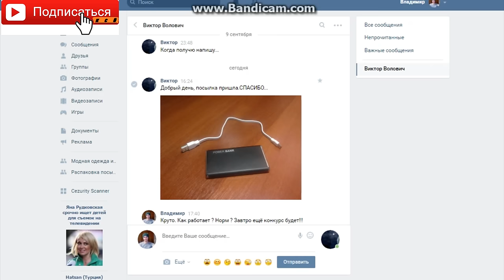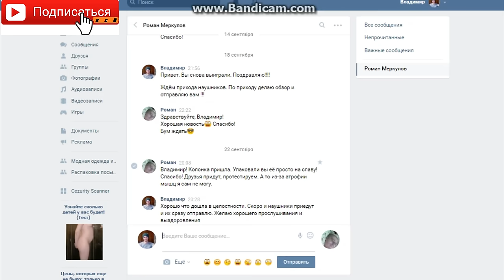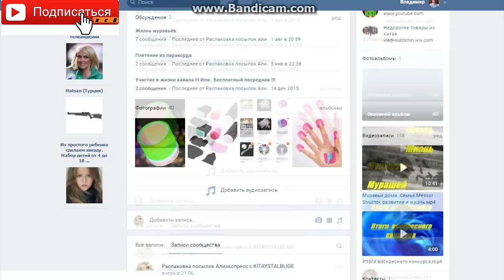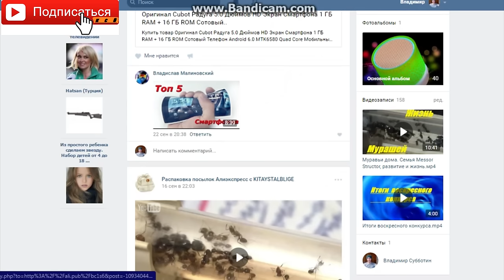Внимание, внимание, внимание !!! Конкурс на три приза !!!!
Салют всем!!! Сегодня проснулся с хорошим настроением и решил порадовать всех и сделать конкурс. Чтобы больше человек остались довольными, приза будет три !
Это нож, 100 и 50 рублей
Что надо для участия в конкурсе :
4) Сделать репост этого видео в ВК
6) Посмотреть как можно больше видео на канале :-) ШУЧУ !!!

Вот и все условия. Результаты конкурса будут опубликованы через неделю . Всем удачи и хорошего настроения!!!

И всё это вы можете увидеть на канале Китай_стал_ближе и

Помощь каналу:
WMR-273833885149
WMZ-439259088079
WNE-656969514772